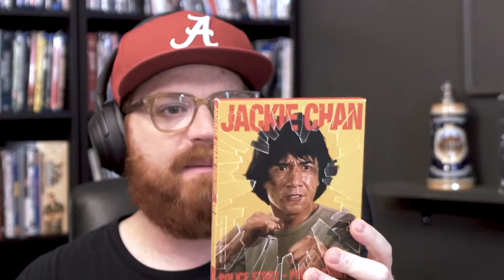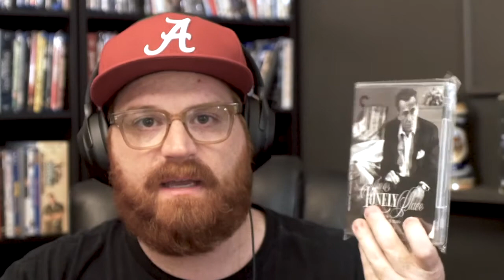BARNES AND NOBLE CRITERION SALE: RECOMMENDATIONS | Movies For Everyone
Let Al know what you are thinking of picking up during Barnes & Nobles's bi-annual Criterion Collection half off sale.

Presented by CiNEMACHiNE
CiNEMACHiNEPOD.com
Instagram, Facebook - @CiNEMACHiNEPOD

0:00 Intro
1:07 Recommendations
10:30 Thank you for your recommendations